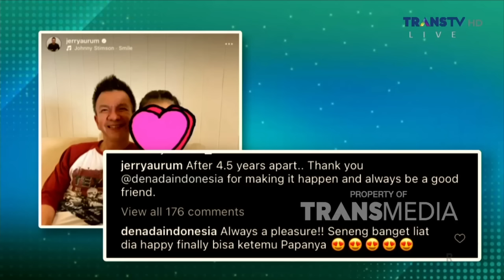Cerita Denada Izinkan Mantan Suami Bertemu Dengan Sang Anak, Aisha | RUMPI (28/11/23) P2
RUMPI

TAYANG SETIAP SENIN-JUMAT PUKUL 14.00 WIB